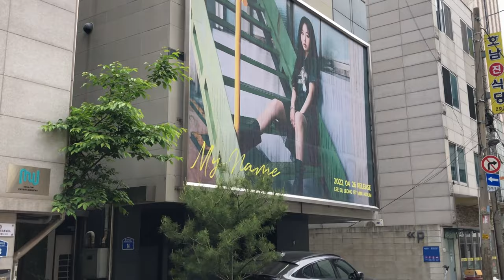Guide to woollim Entertainment building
This is a visual guide on how to get to the woollim Entertainment building in Seoul. woollim is the company managing Golden Child, Rocket Punch, Infinite, Dripping, Kwon Eun-bi among others.
Take metro line 6 and get out at Mapo-gu Office station exit number 2. Go straight while keeping the highway bridge on your left, it's quite a long walk, when on your right there's a diagonal street and take it. Then a little further take the street to the left and  you will find the building on your left.

Reminder: if you intend to go there to wait for members, please be respectful of their privacy, keep your distance and greet them politely from afar and wish them well. Don't push a camera in their face. Don't ask for an autograph or selfie.

P.s.: I don't have a gimbal so I had to do some stabilisation in post-processing so it might be a little wobbly...